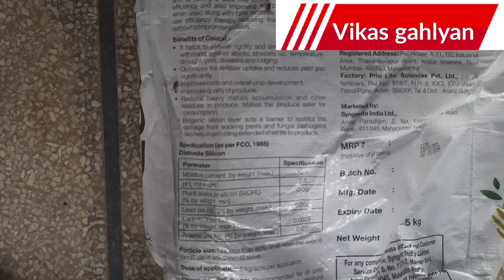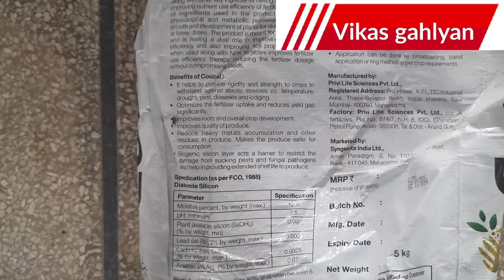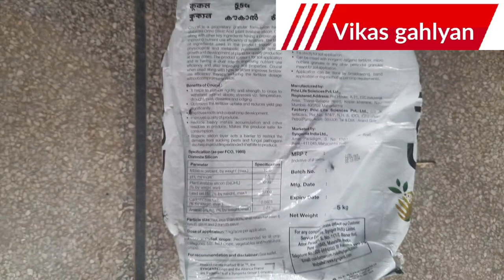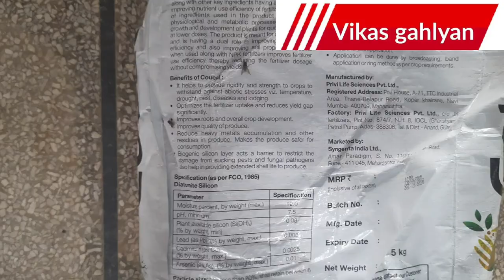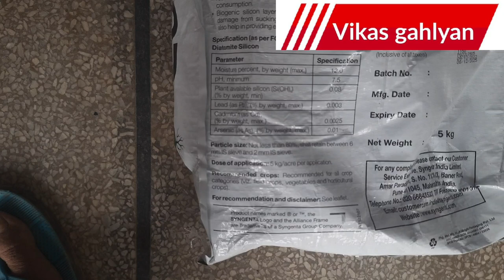syngenta coucal | Diatomite silicon | सिंजेंटा कोकल की सम्पूर्ण जानकारी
syngenta coucal use in all crop like patato, tomato, rice,wheat, vegatable, sugercane, cotton, 5kg per Acer.